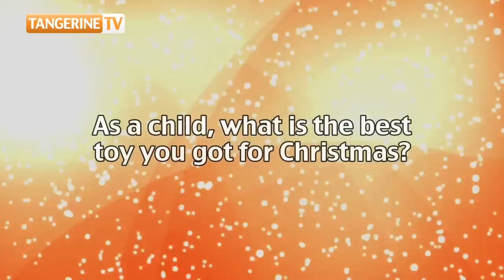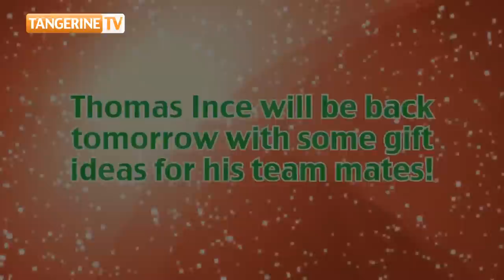Blackpool FC Advent Calendar - 14th: Thomas Ince's Boxer Shorts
Pool star Thomas Ince sits down in the tangerine grotto to reveal he has no time for comic book hero underwear.